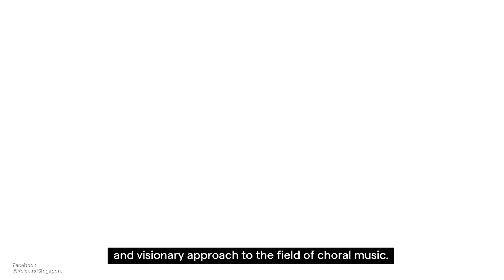NAFA Distinguished Alumni Award 2024–Dr Darius Lim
The NAFA Distinguished Alumni Medal was established in 2009 to acknowledge its outstanding alumni, an accolade which hallmarks the Academy’s history of nurturing world class talent. In 2024, the award was renamed the NAFA Distinguished Alumni Award.

This year, NAFA celebrated two alumni for their remarkable contributions to the art scene. One of the awardees was Dr Darius Lim Kian Siong, a renowned Singaporean conductor-composer, acclaimed for his innovative contributions and visionary approach to choral music.